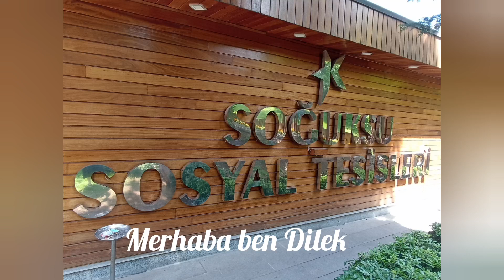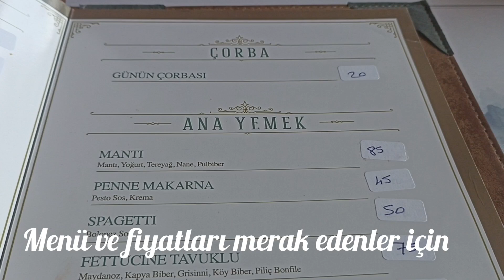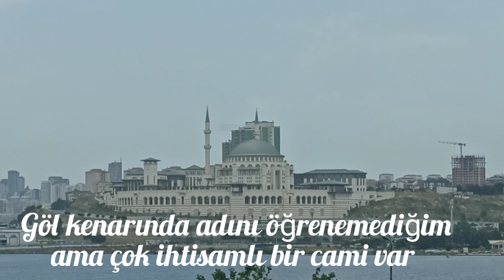Göl manzaralı Küçükçekmece belediyesi soğuksu sosyal tesislerini geziyoruz